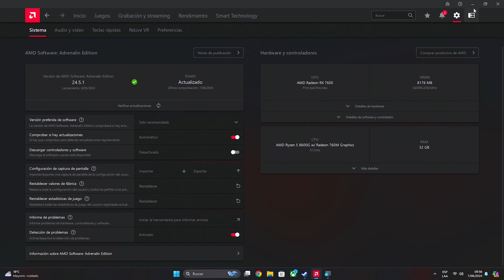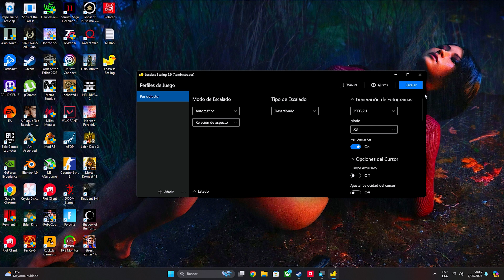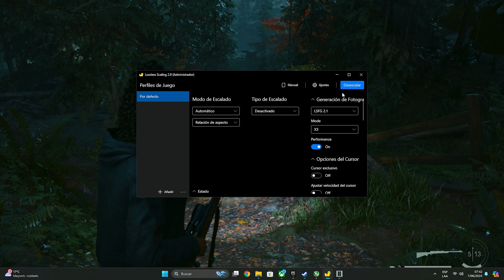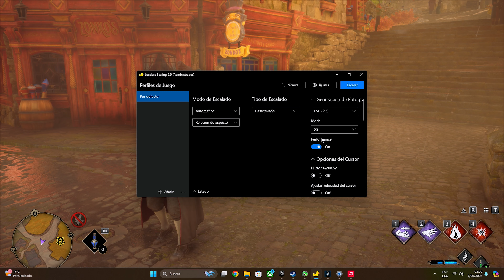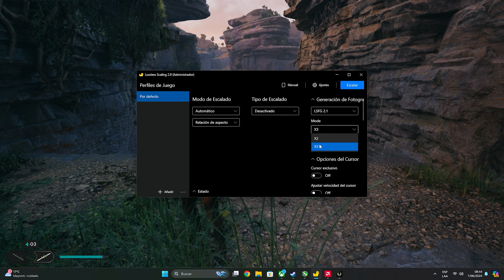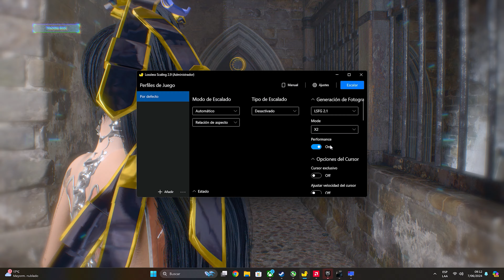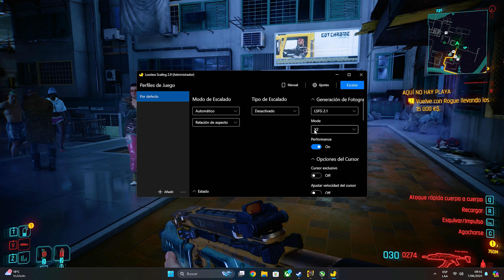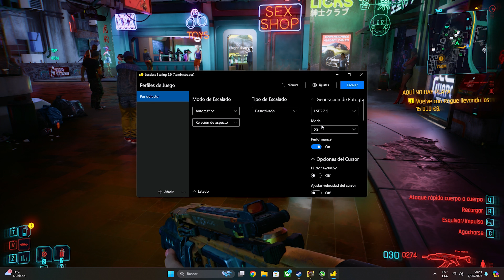✅ TRIPLICA los FPS de cualquier JUEGO ✅ Lossless Scaling v2.9 🔴 Frame Generation GRATIS para TODOS 🔴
¡El día de hoy probaremos la última actualización de "LossLess Scaling 2.9"!
¿Podremos triplicar los fps de todos los juegos? ¿Valdrá la pena?
¡Quédense conmigo y lo descubriremos!

✅ 𝘿𝙖 𝙇𝙞𝙠𝙚
✅ 𝘾𝙤𝙢𝙚𝙣𝙩𝙖

⏱️ Índice de Tiempos:

00:00 Introducción
00:05 Instalación y Configuración
03:51 Pruebas en Juegos
16:05 Pruebas con Raytracing
18:12 Conclusiones

▶️ 𝙀𝙋𝙄𝘾 𝙂𝘼𝙈𝙀𝙎 𝙔 𝙁𝙊𝙍𝙏𝙉𝙄𝙏𝙀 ▶️
𝘾𝙤́𝙙𝙞𝙜𝙤 𝙙𝙚 𝘾𝙧𝙚𝙖𝙙𝙤𝙧 : ROLOTEC

【 PC 】
🔹️ Procesador: AMD Ryzen 5 8600G - 5.0 Ghz
🔹️ Placa Madre: ASUS TUF GAMING B650-PLUS WIFI
🔹️ Cooler: Deepcool AK-400 DIGITAL
🔹️ Gráfica Integrada: Desactivado
🔹️ Gráfica Dedicada: Gigabyte OC RX 7600 - 8GB - GDDR6
🔹️ RAM: TOUGHRAM RGB - 32GB - 6000 Mhz
🔹️ Almacenamiento: Kingston 480GB / 1 TB M.2
🔹️ Fuente: SEASONIC Focus80 Plus Bronze 650W
🔹️ Gabinete: Thermaltake Level 20 MT ARGB
🔹️ MSI Afterburner + RivaTuner
🔹️ Drivers AMD: Adrenalin 24.5.1 (WHQL)

【 Periféricos 】
🔸️ Monitor : 144HZ, 27" IPS, UHD 4K, 1MS
🔸️ Mouse : Hyperx Pulsefire Dart Wireless
🔸️ Teclado : LOGITECH G915 TKL LIGHTSPEED RGB
🔸️ Cascos: Logitech G Pro X
🔸️ Mouse Pad: Redragon P027 RGB Neptune

【 Grabación 】
🔹️ El Gato 4K60 PRO
🔹️ 3840x2160p - 60 FPS - 100 Mbps